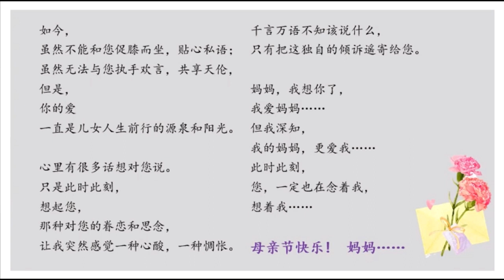《致母親》朗誦 （“馨心健康文化學社 Dr's Voice Foundation”专题活動）